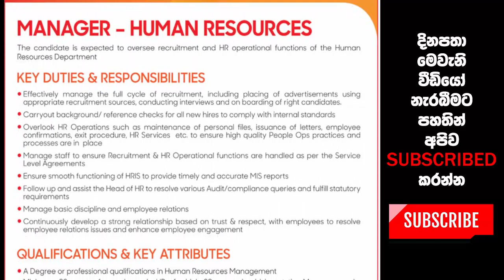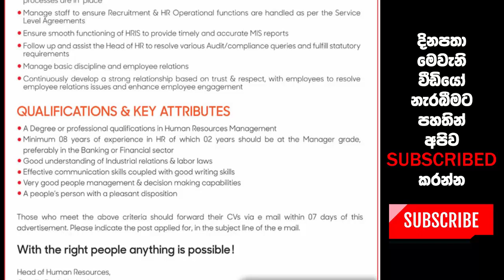බැංකු රැකියාවක් සොයන ඔබට මෙන්න අදම අයදුම් කරන්න